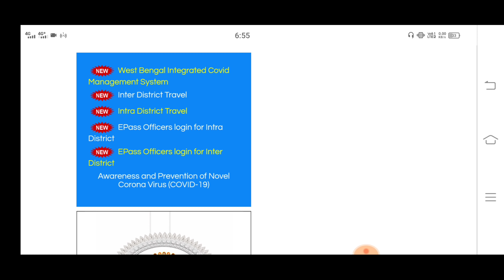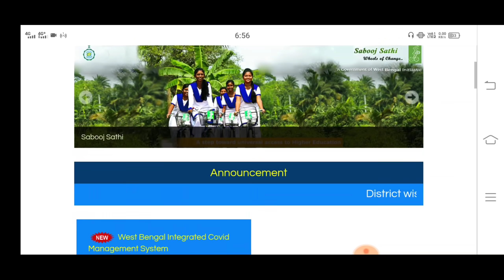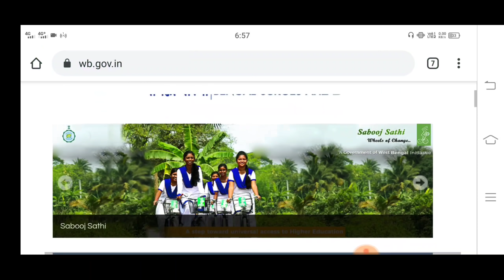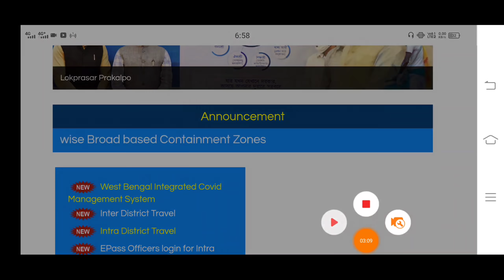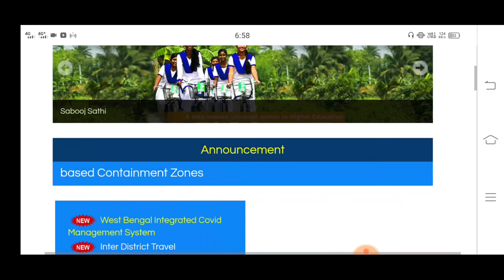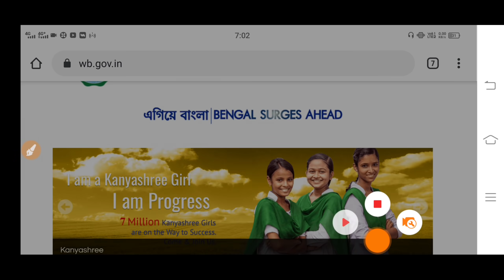লক্ষ্মীর ভান্ডার প্রকল্পের 3rd SMS আসছে। Lakshmir bhandar payment release September month today।।